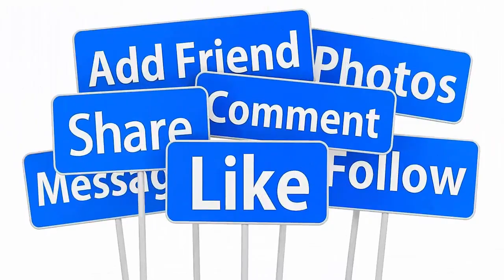🔴HOT TOÀN CẢNH ĐÁM CƯỚI: NGỌC SƠN- NHƯ QUỲNH Ở TUỔI 52 DÀN SAO TỚI CHÚC MỪNG